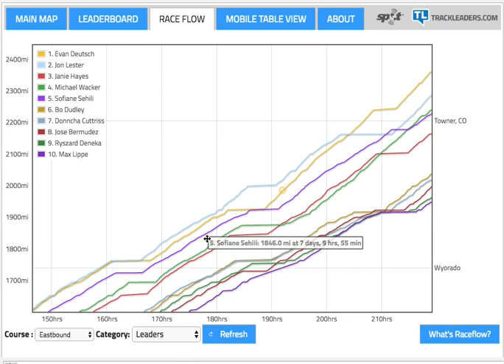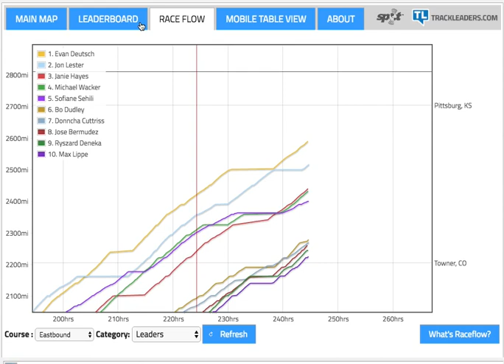Trans America Bike Race 2017 Day 10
As the leaders pass the halfway point, some begin to push on, other will have to chase. It's going to get interesting as limits are pushed!